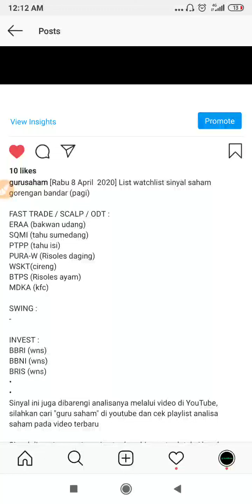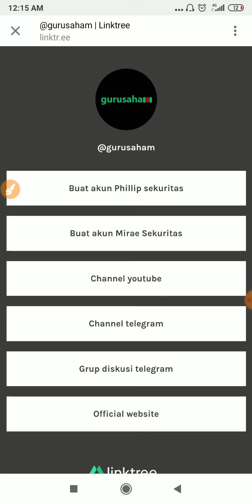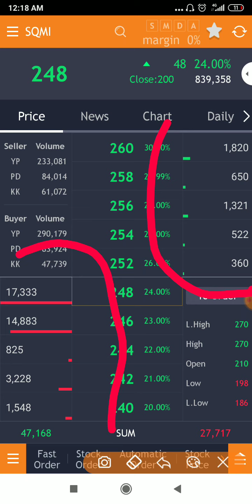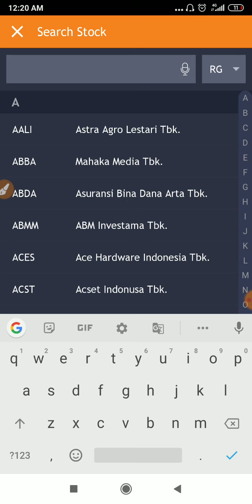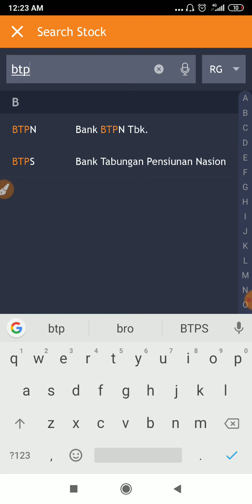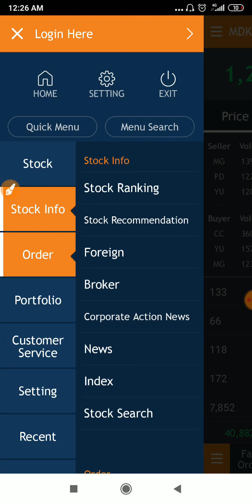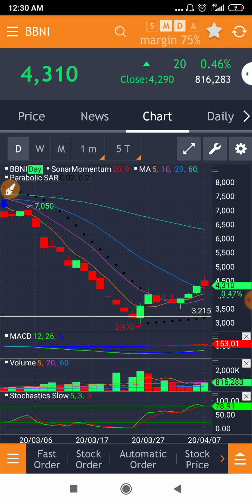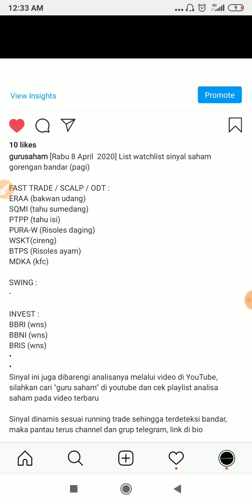Analisa Sinyal Saham Gorengan Bandar, Rabu 8 April 2020 | PASAR MERIAH !!